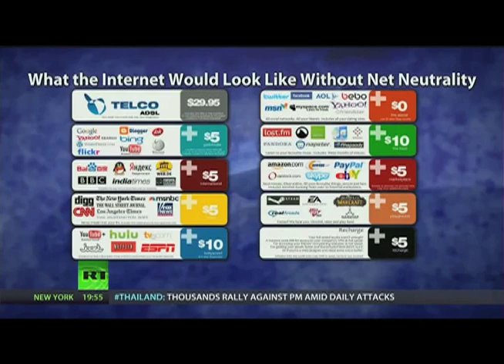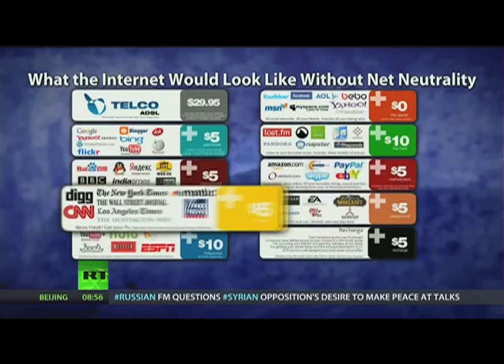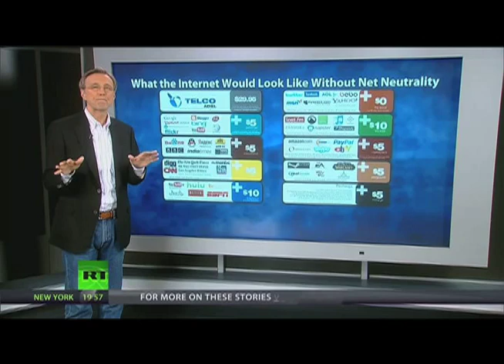What the world looks like without net neutrality...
Thanks to the D.C. Circuit Court of Appeals - the internet could start looking a lot more like your cable TV package.